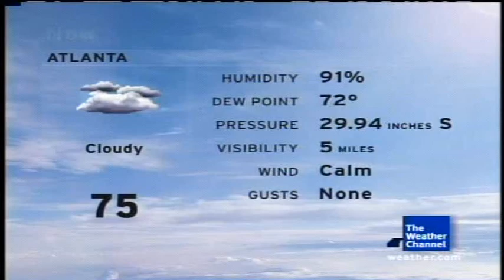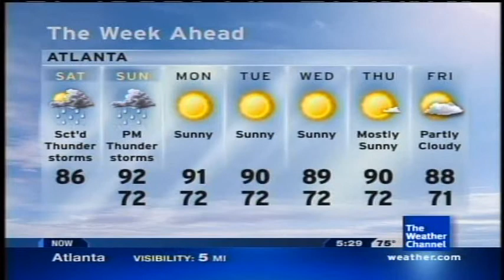Lot8s - August 21, 2010 5:28am